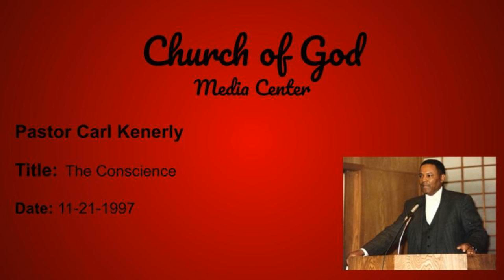The Conscience (11-21-1997)